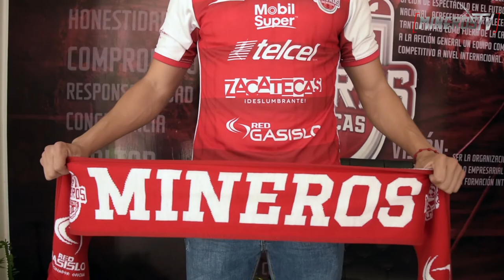Fernando Ramírez Pérez // Nuevo jugador de Mineros de Zacatecas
El defensa Fernando Ramírez Pérez es una de las nuevas incorporaciones de Mineros para el AP2018. Escucha sus primeras declaraciones en las que es consciente que el objetivo primordial de nuestro club es el ascenso. Afición, no olviden dar like y compartir.